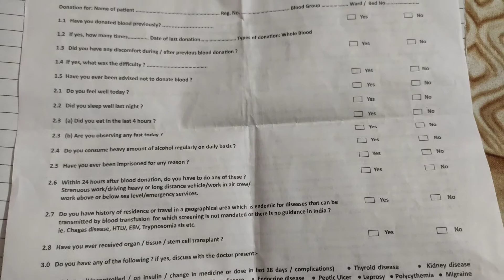Blood Donor Selection